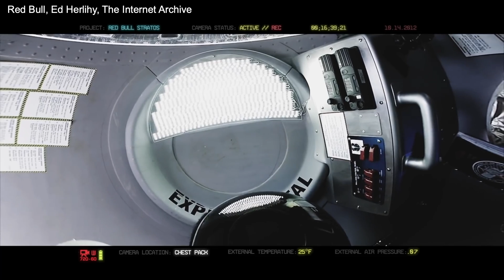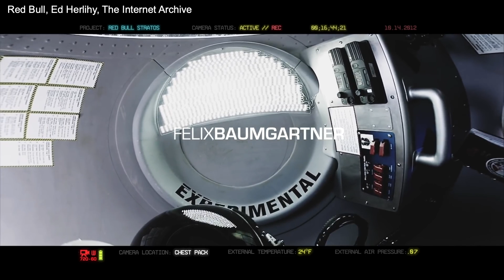Man Jumps From Edge Of Space To Earth, Felix Baumgartner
October 14, 2012, Felix Baumgartner ascended more than 24 miles above Earth's surface to the edge of space in a stratospheric balloon. Millions across the globe watched as he opened the door of the capsule, stepped off the platform, and broke the speed of sound while free falling safely back to Earth. Felix set three world records that day—and inspired us all to reach beyond the limits of our own realities, and reimagine our potential to achieve the incredible.

Special Thanks
Red Bull
Ed Herlihy
The Internet Archive